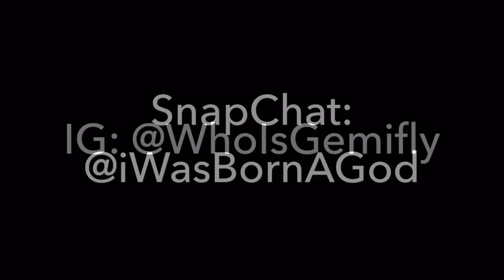Yo Gotti - DOWN IN THE DM